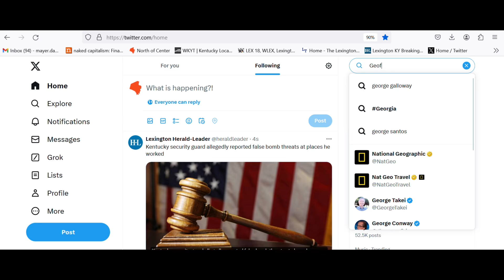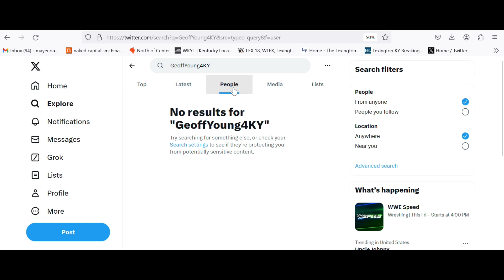Geoff Young Throttled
In this out-take of an interview with Geoff Young, a longtime anti-war candidate, NoC editor Danny Mayer shows how his Twitter account gets throttled.